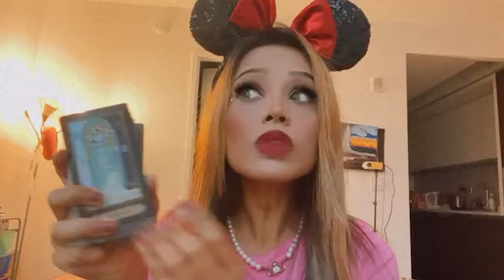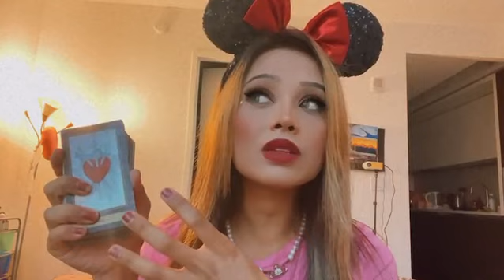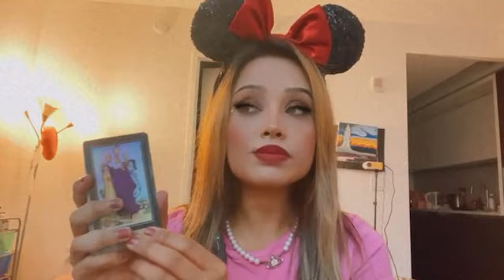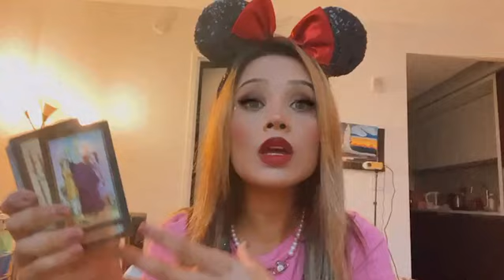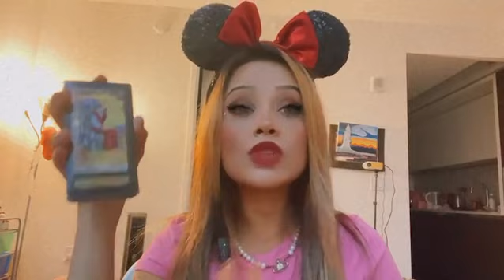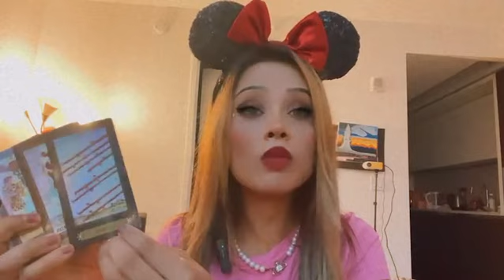MESSAGES FROM THEM 💖 LOVE TAROT READING